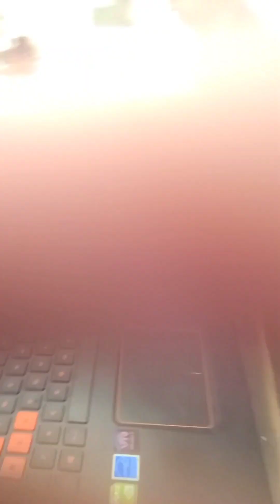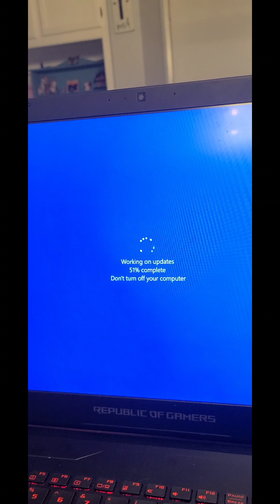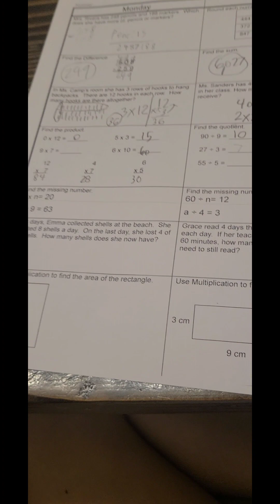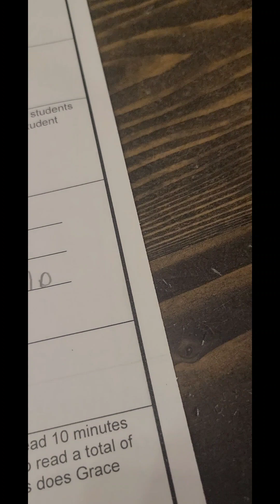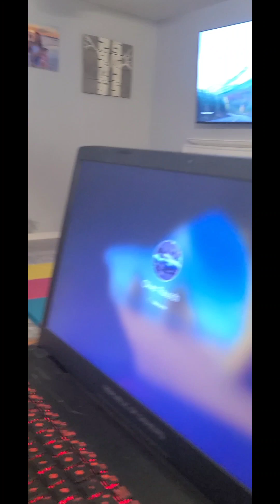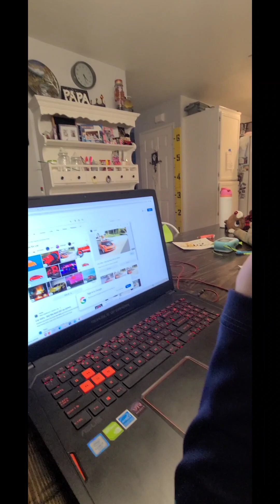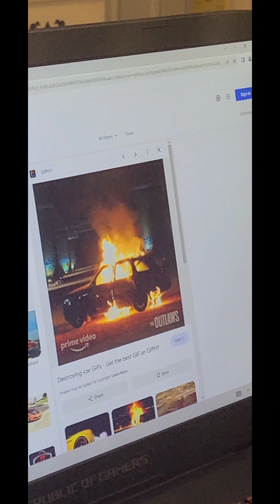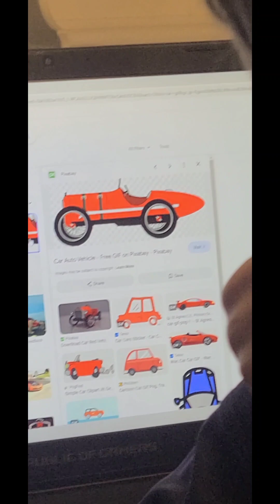Stuff we do